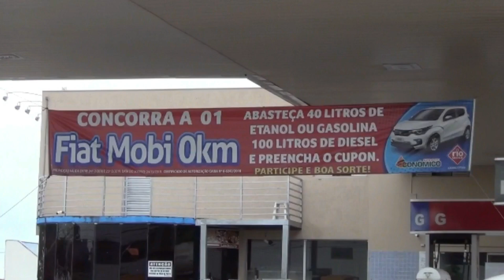CAP faz entrega de doação de parte da renda do jogo com o Galo ao HC de Patrocínio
ESPORTE HOJE TV
Solidariedade. CAP repassa ao Hospital do Câncer, percentual dos recursos conseguidos no jogo contra o Atlético Mineiro, a exemplo que fez ano passado com parte da renda do Cruzeiro. O mesmo aconteceu com o médico Otávio Sia que conseguiu camisa do Fábio e doou para leilão